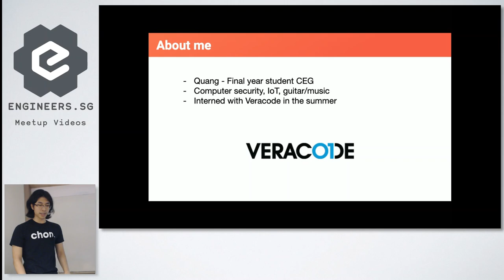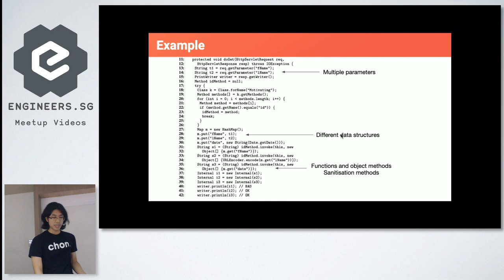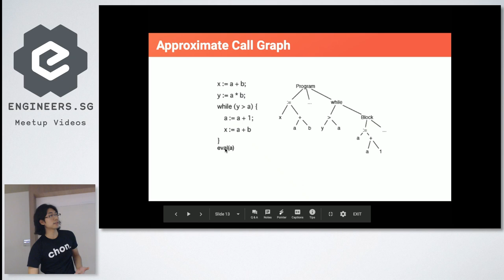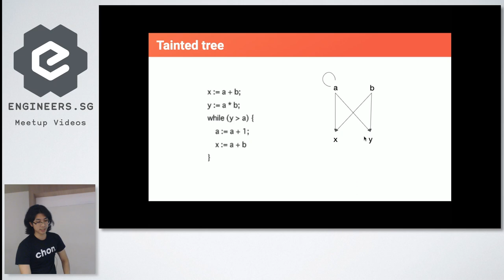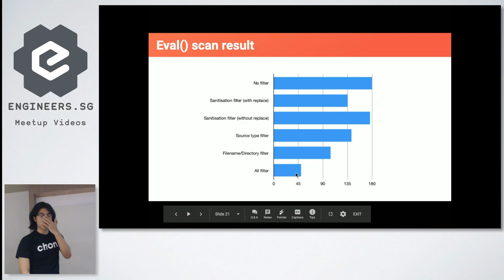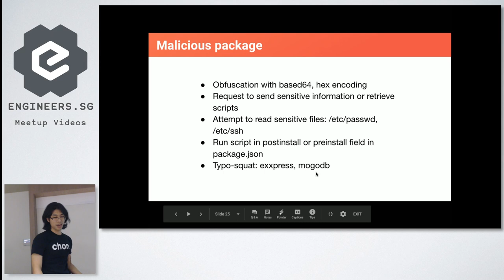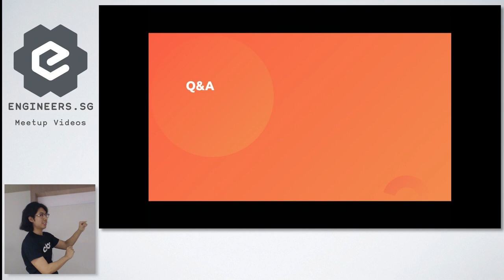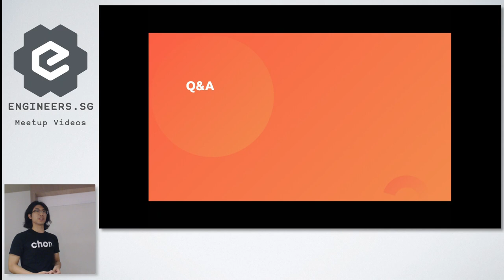Friday Hacks #178 - How I discovered 19 NPM malicious packages - NUS Hackers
Speaker: Tran Viet Quang

Description
Static analysis tools have proved to be useful to find vulnerabilities. This talk gives an introduction to static analysis and taint tracking, how to implement the algorithm and its effectiveness in finding vulnerabilities.

Speaker Profile
Tran Viet Quang is a final year Computer Engineering student specialising in Computer Security